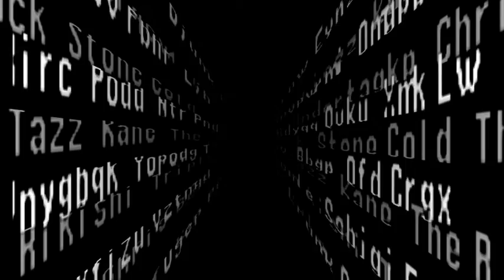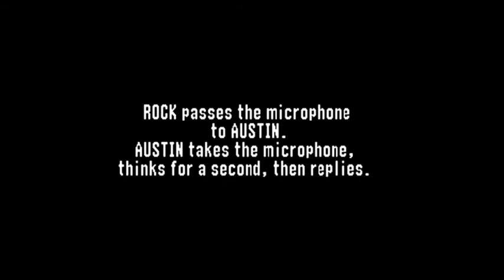WWF No Mercy GAMEBOY COLOR Playthrough with STEVE AUSTIN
Unused Championship Mode Path

810AB0A0 0C00
810AB0A2 0053
810AB0A4 0009

Second, go into the Smackdown Mall. Choose "Clone Superstar" and clone it to the "Data 512" slot, which is in the newly-opened "Superstars 6" group. Now the mode will be accessible in Championship Mode.

Listed as "No Mercy Game Boy Color" in the Championship menu, it consists of 8 matches. There are no branching paths, and your player character plays no role in the plot.

The story starts out with you being introduced by The Rock himself, who introduces your player character as an exciting fresh new face. HHH and Stephanie McMahon interrupt, and introduce the plot: you have to win a series of matches before facing HHH for the World Heavyweight Championship. Your character then interjects with the single bit of dialog that they will utter within the entire campaign, and the rest of it takes place as backstage dialogues between HHH/Stephanie and (generally) your upcoming opponent.

Matches:
Dean Malenko
Tazz (Submission match)
Taka
Shane McMahon
Angle (has pre-match dialog)
Benoit (Cage match)
X-Pac & Road Dogg (2 vs. 1 Handicap, Rock interferes)
HHH (Ironman match, 10 minutes)

Winning the championship results in a message that your Game Boy Color character is now playable on your N64 No Mercy cart.

This mode was fully written, and seems to take advantage of the fact that it can tell a unique story without involving the player character. In every other Championship mode, the opposite is the case; necessary for getting Attitude Era catchphrases and the like in. Opponents are all completely in character, at least in as much as No Mercy portrayed them- Angle's cutscenes involve plenty of "It's true," for example. Some of the cutscenes, most notably Taka's and the one that comes after the Handicap match, are fairly humorous as well.

Unlike other championships, there is no title defense secondary story path- your Game Boy Color character would get saved into an open slot, and that's it.

2:35 - CHAPTER 1 - FIRST MATCH

14:18 - CHAPTER 2 - SECOND MATCH

23:49 - CHAPTER 3 - THIRD MATCH

31:16 - CHAPTER 4 - FORTH MATCH

36:19 - CHAPTER 5 - FIFTH MATCH

42:47 - CHAPTER 6 - SIXTH MATCH

49:40 - CHAPTER 7 - SEVENTH MATCH

57:58 - CHAPTER 8 - CHECK MATE